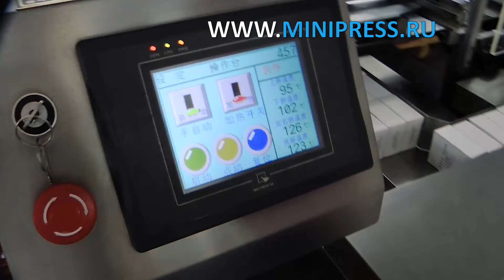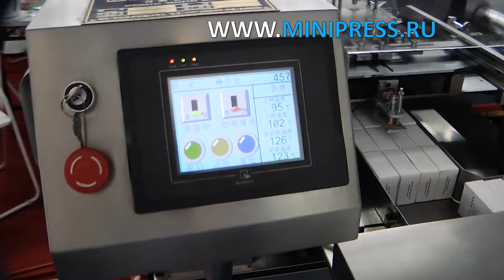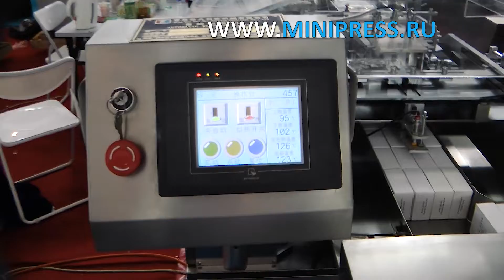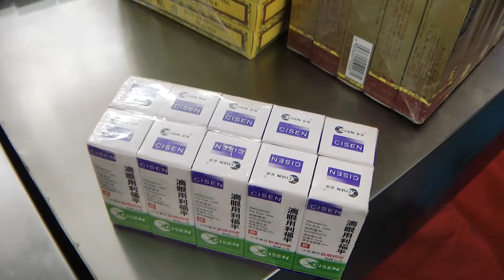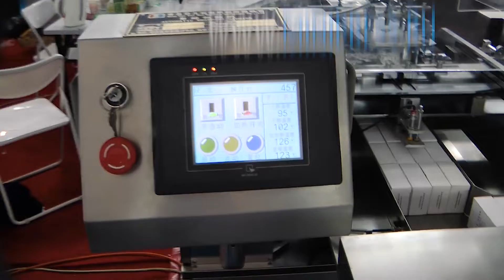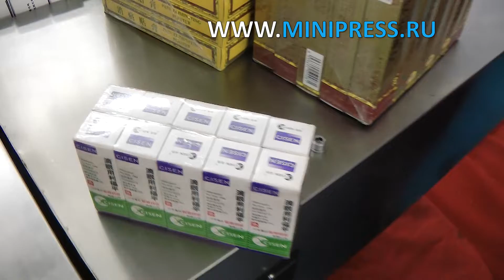Пластиковая упаковка бутылок, как правильно выбрать Minipress.ru